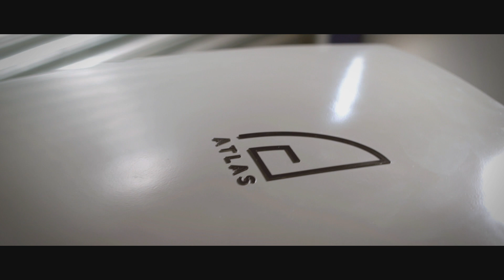Atlas “Nest” trailer No.3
“Atlas Nest” - A Smart Protective and Charging Station.
Landing, charging and protection station that allows for BVLOS operation, extended flight range and constant drone readiness in remote locations. Station could be both motorized and stationary.